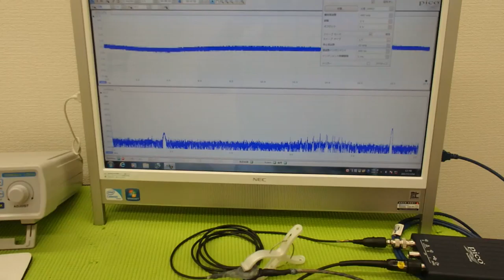表面弾性波を利用した、超音波制御技術 ultrasonic-labo